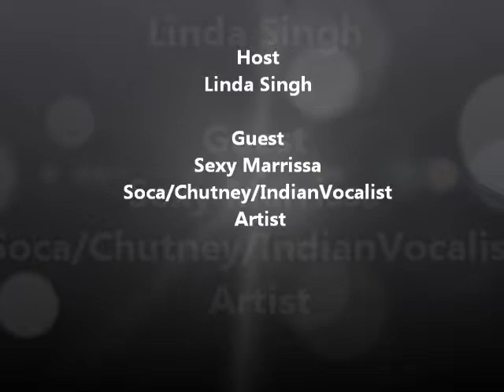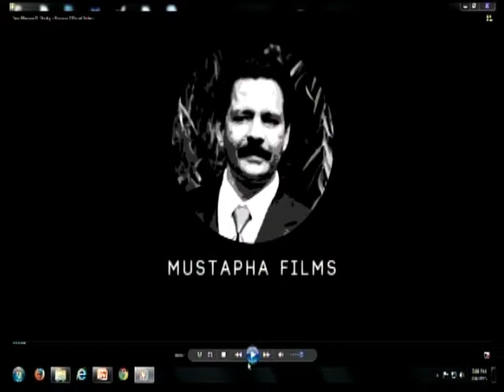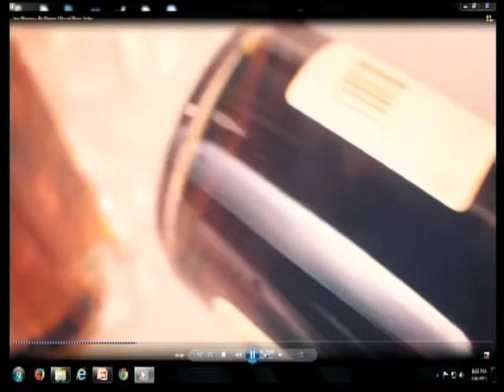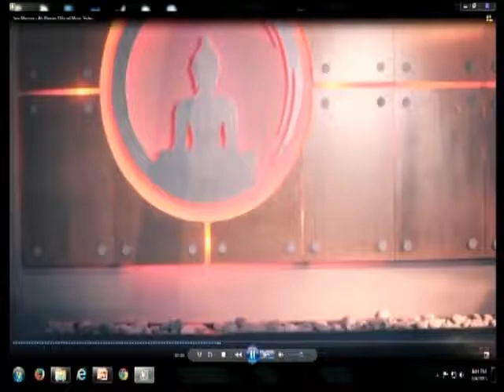Music Talk 1 2015 with Linda Singh and Sexi Marissa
Finding Wisdom TV Show presents Music Talk 1 2015  with Host Linda Singh and Sexi Marissa.